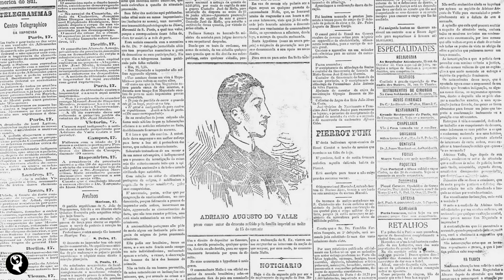GOVERNANTES DO BRASIL QUE SOFRERAM ATENTADO | Globalizando Conhecimento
Apesar do número de atentados contra governantes do Brasil não ser tão alto como em países como os Estados Unidos, por exemplo, alguns governantes brasileiros já passaram por isso desde a independência do país.

Nesse vídeo, você vai conhecer um pouco da história desses casos que, apesar de não terem terminados com a morte de nenhum deles, ficaram marcados na história do Brasil.

Principais fatos que marcaram todos os GOVERNOS DO BRASIL (1889 a 2022)